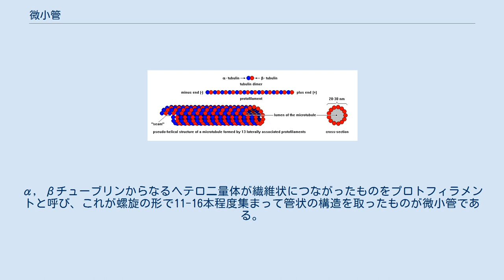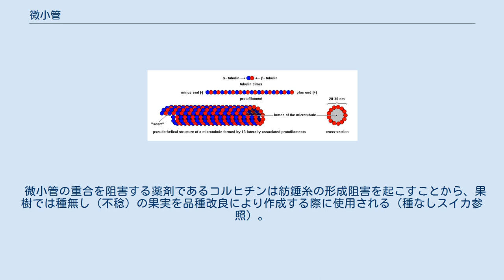微小管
典型的な動物細胞の模式図: (1) 核小体（仁）、(2) 細胞核、(3) リボソーム、(4) 小胞、(5) 粗面小胞体、(6) ゴルジ体、(7) 微小管、(8) 滑面小胞体、(9) ミトコンドリア、(10) 液胞、(11) 細胞質基質、(12) リソソーム、(13) 中心体 微小管（びしょうかん、英: microtubule、マイクロチューブル）は、細胞中に見いだされる直径約 25 nm の管状の構造であり、主にチューブリンと呼ばれるタンパク質からなる。
細胞骨格の一種。
細胞分裂の際に形成される分裂装置（星状体・紡錘体・染色体をまとめてこう呼ぶ。星状体・紡錘体は中心体・微小管複合体そのものをその形態からこう呼んだ）の主体は、この微小管である。
 上からチューブリン二量体、プロトフィラメント、微小管（左が側面、右が断面） チューブリンにはα, β, γ, δなどの種類があることが知られているが、微小管は主に、αチューブリンとβチューブリンが結合したヘテロ二量体（ヘテロダイマー）を基本単位として構成される。
α, βチューブリンからなるヘテロ二量体が繊維状につながったものをプロトフィラメントと呼び、これが螺旋の形で11-16本程度集まって管状の構造を取ったものが微小管である。
細胞中に見いだされる微小管の主なものは13本のプロトフィラメントからなり、直径が約25nmである。
また、鞭毛・繊毛にはダブレット、トリプレットと呼ばれる2本または3本の微小管が融合した構造も見いだされる。
 細胞中の微小管の表面には微小管結合タンパク質 (MAPs) と呼ばれるタンパク質が結合している。
これらの結合タンパク質の種類は神経細胞、鞭毛、繊毛、紡錘体など、組織や微小管の機能によって異なっており、微小管の機能を調節していると考えられている。
チューブリンとこの微小管結合タンパク質の複合体を広義には微小管と呼ぶ。
 微小管には方向性があり、チューブリン二量体が付加しやすい側を+（プラス）端、解離しやすい側を-（マイナス）端と呼ぶ（微小管はチューブリンの付加により伸長し、解離により短縮される）。
+端と-端では付加の速度が二倍程度違う。
付加・解離の速度は遊離チューブリンの濃度によって決まり、高濃度の場合はいずれの端でも付加が起こる。
濃度の低下とともにまず-端での付加が止まり、低濃度ではいずれの端でも解離が進む。
伸長と解離の速度が等しく、全体に平衡状態となる濃度を臨界濃度と呼ぶ。
微小管の見かけ上の長さが変化しない場合でも、常に+端での伸長と-端での短縮が起こっており、この状態をトレッドミルと呼ぶ。
なお微小管+端においても臨界濃度以上の遊離チューブリンが存在していれば必ずしも伸長が続くというわけではなく、重合を続けていた微小管が突如 急激な脱重合 (catastroph) を起こすことがあり、これを動的不安定性 (dynamic instability) と呼んでいる。
 この微小管の伸長と短縮（微小管のダイナミクスとも呼ばれる）は、微小管結合タンパク質 (MAPs) によって様々に変化する。
微小管を安定化するもの、微小管を切断するもの、微小管同士を結合するものなどがある。
 微小管は、その-端を中心体に置き、重合の場である+端を細胞内の様々な領域に伸ばすことが多い。
なお、中心体を構成する中心子自体、9対の三連微小管が環状に配置したものである。
また、中心体にはγチューブリンが含まれ、このγチューブリンに結合する形で微小管が伸長する。
 細胞分裂の際に形成される紡錘体 (spindle) や、繊毛や鞭毛の主要な構造は複数の微小管の束からなり、染色体の移動や鞭毛打などの運動を司っている（原核生物の鞭毛には微小管は存在しない）。
微小管を足場（レール）とするモータータンパク質としてダイニンやキネシンなどが知られている。
これらのタンパク質は細胞の巨視的運動のみではなくタンパク質やmRNAといった分子の細胞内局在にも関与しているが、この場合の-端から+端に向けての輸送を順行性、+端から-端に向けての輸送を逆行性として区別され、いずれの輸送も微小管系と細胞質中に存在するモータータンパク質群との相互作用によって起こる。
順行性の輸送はキネシンが、逆行性の輸送にはダイニンが重要な役割を果たしているといわれている。
 コルヒチンやビンカアルカロイド系の抗がん剤（ビンクリスチンなど）は微小管の伸長を阻害する。
タキサン系の抗がん剤（ドセタキセル、パクリタキセル）は逆に解離を阻害し、...